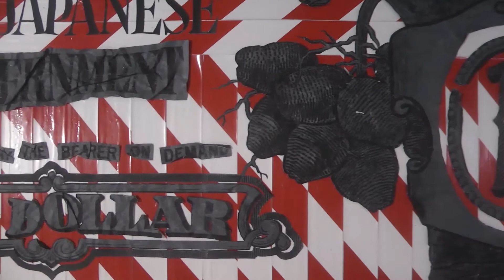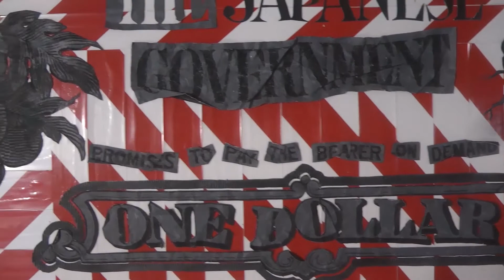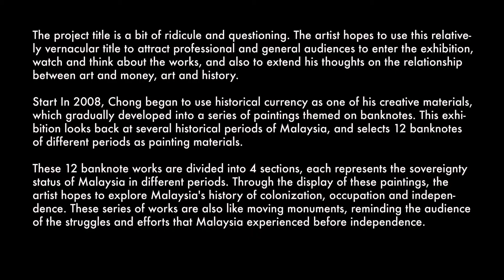Chong Kim Chiew | Make Money With Money Make Art With Art documentary video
The project title is a bit of ridicule and questioning. The artist hopes to use this relatively vernacular title to attract professional and general audiences to enter the exhibition, watch and think about the works, and also to extend his thoughts on the relationship between art and money, art and history.

 Start In 2008, Chong began to use historical currency as one of his creative materials, which gradually developed into a series of paintings themed on banknotes. This exhibition looks back at several historical periods of Malaysia, and selects 12 banknotes of different periods as painting materials.

These 12 banknote works are divided into 4 sections, each represents the sovereignty status of Malaysia in different periods. The first section is the post-independence period, the second is the British colonial period, the third is the Japanese occupation of Malaya, and the fourth part is more special, collecting banknotes related to the land and nationality of Malaysia. These banknotes from section fourth seemingly not belonging to the Malaysian regime, but are all related to Malaysia, such as Banknotes in the Malaya States of Kedah, Kelantan, Perlis and Terengganu. All four states were ceded to Japan by Thailand during World War II (1943). This booth also display banknotes of Sungei Buloh Leprosarium Issue for use in Sungei Buloh Settlement, Selangor (1936) and Cocos Keeling Islands Currency.

Through the display of these paintings, the artist hopes to explore Malaysia's history of colonization, occupation and independence. In addition to allowing the audience to trace the diverse faces of Malaysian banknote images, these series of works are also like moving monuments, reminding the audience of the struggles and efforts that Malaysia experienced before independence.

Banknote is not only the economy of times, but also the family history story. The struggle history of each family is inseparable from the banknote history. The display of these historical banknotes also contains many family stories.

Chong abandoned the traditional painting display mode and chose to exhibit his works in a booth that simulates the art fair. He plans to make four booths, each with three walls, a total of 12 walls, hanging 12 paintings. When viewing the exhibition, the audience will be under the illusion that they are entering a small art fair. This is the way artists playing with space, arranging the booths that normally only appear in the art fair to appear in the gallery, forming the sense of space mismatch.

This kind display way not only explores the form of art fairs popular in the world in recent years, but also further considers the relationship between art and money. This is a theme that both artists and the public are concerned about. In the art market, do exhibitions show the value of money or the value of art? Are collectors concerned about the value of the work or the value of the market?